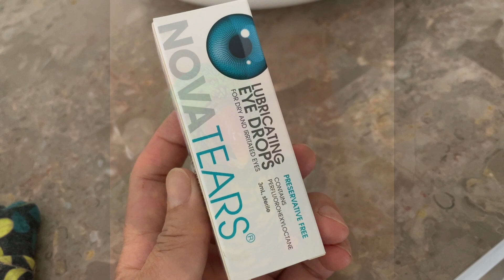LPS lorikeet paralysis syndrome / ロリキート麻痺症候群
ロリキート麻痺症候群 (LPS) は、野生のロリキートに発生する病気で、鳥が麻痺して飛べなくなります。

この病気は季節性で、10 月から 6 月に発生し、症例数が最も多くなるのは 12 月から 2 月です。その結果、クイーンズランド州南東部とニューサウスウェールズ州（ニューサウスウェールズ州）北東部で毎年数千羽のロリキートが保護されています。

LPS を患ったロリキートは、最初は集中治療が必要で、その後長期にわたるリハビリテーションが必要です。

今回の動画では我が家でお世話中のLPSの子たちの動画を紹介しています。